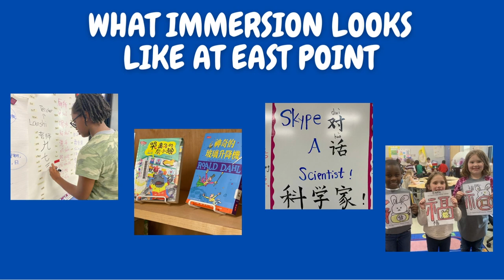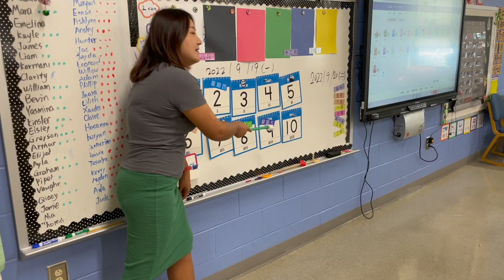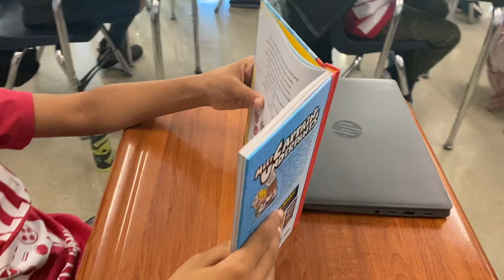Welcome Video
Welcome to East Point Academy!